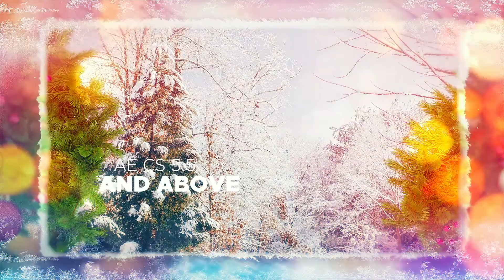Christmas Slideshow | After Efects Project Files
Video Tutorial
Modular Structure
Non Plugins Version
Control Panel
Fast Render
FULL HD resolution (1920×1080)
11 Image Holders
CS5.5, CS6, CC, CC2014, CC2015, CC2017 compatibility
11 Unique Scenes
Clean Titles
Awesome Atmosphere
All scenes have different animations
Smooth animation